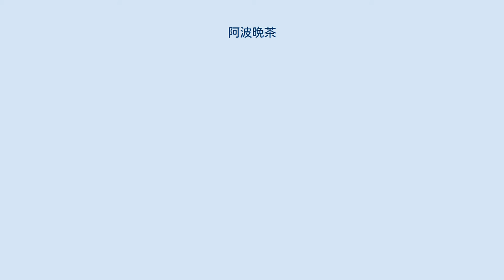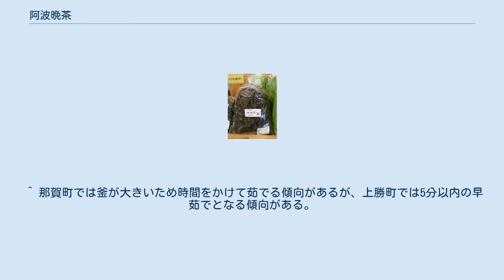阿波晩茶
神田茶 阿波晩茶（あわばんちゃ）とは、徳島県那賀郡那賀町（旧・相生町域）と勝浦郡上勝町の特産品となっている乳酸菌発酵茶（後発酵茶）の総称である。
 「阿波ばん茶」や「阿波番茶」と書かれることもあるが、番茶とは使用する茶葉や製法が異なる。
 阿波晩茶の由来は以下の説があるが、近世以前に遡って裏付けられる史料はない。
 夏の土用（7月頃）に茶葉を1枚残らず扱き取り茶摘み籠に入れる。
硬い茶葉を扱き取るために厚手の軍手などをはめて行われ、桶に詰め込む量の茶葉が取れるまで続けられる。
 摘んだ茶葉を大釜で数分から数十分茹でる。
茹で方は、「直接」（茶葉を直接釜に入れて又木で押し込みながら茹でる方法）、「押し出し」（釜の真ん中に仕切り板や釜の木蓋を立てて手前から新しい葉を入れることにより、既に入れて茹だった茶葉を奥に押し出す方法）、「籠茹で」（茶葉を籠に入れて釜に沈ませ、又木で押し込みながら茹でる方法）の3種類がある。
漬け込みまでの工程は連続して行われ、茹で汁は後の漬け込みの段階で使用する。
 茹でて柔らかくなった茶葉を摺り、後の工程での効果をより出すために茶葉に傷をつける。
かつては茶摺舟（茶摺機）を用いた手作業だったが、茶摺舟にモーターを取り付けたり揉捻機などの道具を用いたりする場合が多い。
 茶摺りをした茶葉を、桶に入れて漬け込み、茶葉の醗酵を促す。
漬け込む際には、桶に空気が入らないように足で踏み込んだり竪杵で搗いたりして茶葉を固め、上から蓋をして密閉し、重石を載せて密閉する。
そして、茶茹での際に出た茹で汁を注ぎ、茶葉の間の空気を抜き、茹で汁に漬け込む。
漬け込む時間は、那賀町では1～2週間程度が多く、上勝町では2～3週間程度が多い。
 阿波晩茶の製造工程において、最も重要な作業となる。
 桶に漬け込んだ茶葉を取り出して塊をほぐし、敷物の上に広げて乾燥させる。
屋外で天日干しにして乾燥させる場合と、ビニールハウス内で乾燥させる場合、それぞれを併用する場合がある。
 乾燥した茶葉の中から不純物を取り除き、葉・枝・粉の別に、更に葉は大きさ別に分け、出荷できる状態にする。
 血糖値の上昇抑制、整腸作用をはじめ、花粉症や鼻炎などのアレルギーの発症を医薬品とは異なるアプローチで和らげる等の研究がある。
 神田茶の里（背後の山に茶畑） 主要産地は下記の2箇所であり、それぞれ地域・集落名を冠して販売している。
 2018年（平成30年）3月8日、阿波晩茶が愛媛県の石鎚黒茶や高知県の碁石茶と共に、「四国山地の発酵茶の製造技術」として、食文化で初めて記録作成等の措置を講ずべき無形の民俗文化財に選択される。
 この選択を受け、徳島県は、2018年（平成30年）4月から2020年（令和2年）3月まで国庫補助事業として「阿波の食文化 阿波晩茶製造技術調査事業」を実施した。
 2019年（令和元年）6月13日、徳島県上勝町が「黄金色に香る『上勝阿波晩茶』を活用した加工群及び着地型観光」を応援するふるさと名物として、中小企業地域資源活用促進法に規定する「ふるさと名物応援宣言」をした。
 ^ 新芽の時期からずれるのは、山間部の稲作は水温の都合で通常より遅れる傾向にあり、稲作を優先させると新芽の茶摘みができなかったためである。
 ^ ぼろ布を裂いて指にぐるぐる巻きにしたり、手袋に針金を巻いたりする場合もある。
 ^ 那賀町では釜が大きいため時間をかけて茹でる傾向があるが、上勝町では5分以内の早茹でとなる傾向がある。